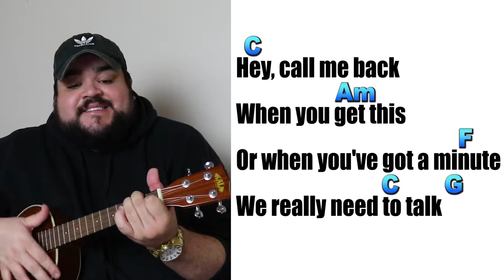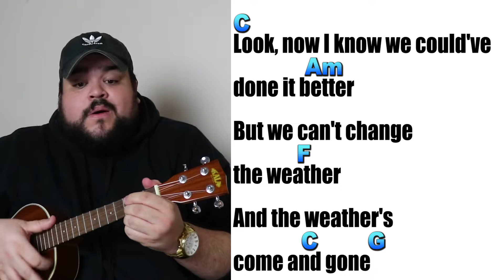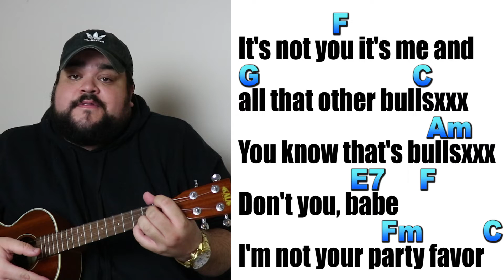PARTY FAVOR - BILLIE EILISH | UKULELE COVER & PLAY ALONG + CHORDS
HAPPY BIRTHDAY Billie Eilish!! Thanks for watching this Party Favor by billie eilish ukulele cover and play along with easy chords Am, C, E7, F, Fm, G. If you liked this video make sure to give it a THUMBS UP and also subscribe ( if you haven't already) :) As always, the ukulele chords will be provided below. Thanks!

*Kala Tenor Ukulele
*D'Addario Ukulele Tenore Low G

Chords Used: Am, C, E7, F, Fm, G
Strumming: DD-UU-DU
Party Favor Ukulele Chords and Lyrics:

Verse:
C
Hey, call me back
                 Am
When you get this
                                       F
Or when you've got a minute
                         C        G
We really need to talk
 C
Wait, you know what
                    Am
Maybe just forget it
                                      F
Cause by the time you get this
                                   C           G
Your number might be blocked

Pre-Chorus:
 Am                           C
Stay and blah blah blah
                F                                   C G
You just want what you can't have
   Am                         C
No wait, I'll call the cops
                     F                            C G
If you don't stop I'll call your dad

Chorus:
And I hate to do this to you on your birthday
              Am                  E7
Happy birthday by the way
It's not you it's me and all that other bullsxxt
                            Am
You know that's bullsxxt
                    E7    F
Don't you, babe
                    Fm            C
I'm not your party favor

Verse:
C                                                            Am
Look, now I know we could've done it better
                                         F
But we can't change the weather
                                             C        G
And the weather's come and gone
C                                                                    Am
Books don't make sense if you read them backwards
                                    F
You'll single out the wrong words
                                       C        G
Like you mishear all my songs

Pre-Chorus:
                 Am                         C
You hear stay and blah blah blah
                F                                    C G

Chorus:
             Am                   E7
                            Am
                 E7      F
Don't you, babe
             Fm                  C